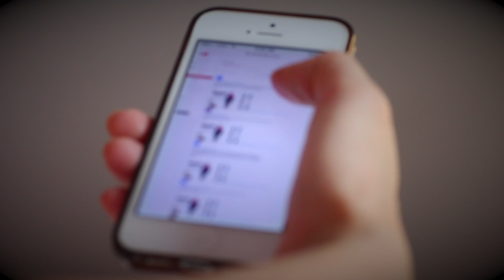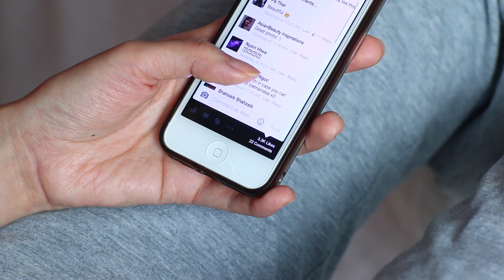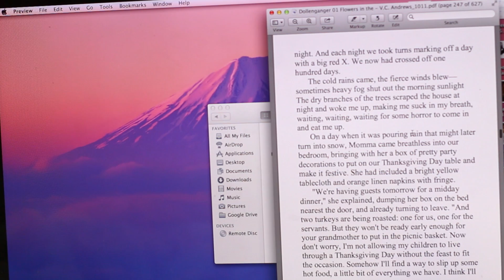Lazy Day Routine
anything that I can link will be linked down below!

How do you like to spend your lazy days? :)

Dont' forget to Thumbs Up if you'd like to see more videos like this one! It would mean so much to me ^_^

Products Featured:

Comforter (in King size but looks like they're out of that size and i've been looking for a cover for it!)

(similar) Pink Silicone Facial Cleansing Pad Blackhead Remover Brush

Embryolisse Filaderme Émulsion

Top found at Marshalls